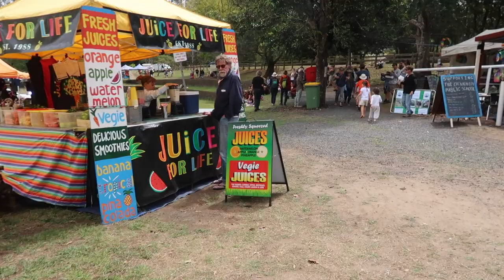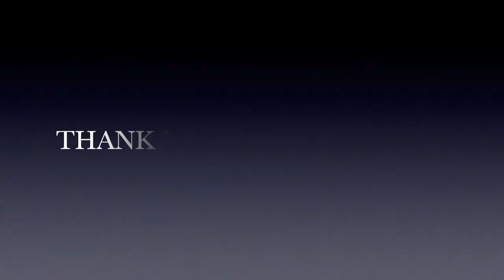Entertainment At The Channon Market | The Channon Markets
Entertainment at the channon market. It was our first time to visit the channon market, and we were amazed at their music set up as it was properly done, compared to most of the markets we visited. If you love rock bands, then this video is for you! Enjoy watching!